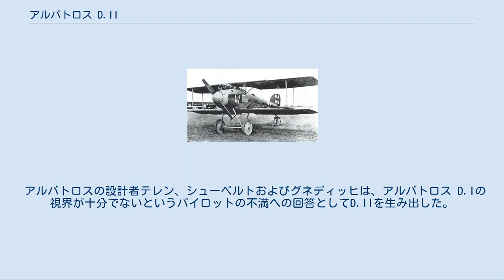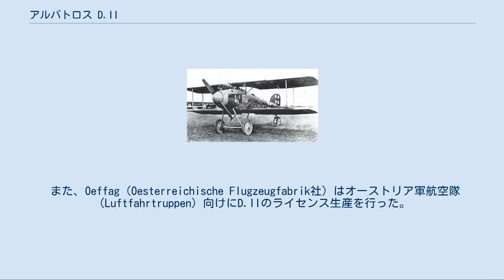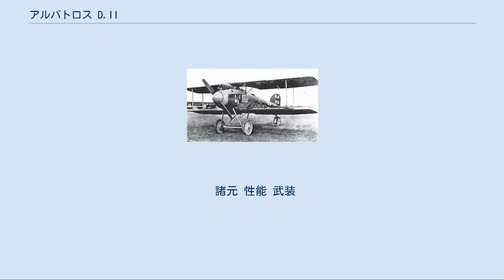アルバトロス D.II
アルバトロス D.II Albatros D.II アルバトロス D.II（Albatros D.II）は第一次世界大戦で使用されたドイツの戦闘機である。
ドイツ戦闘機隊の初期の装備機として大きな戦果を上げたあと、徐々にアルバトロス D.IIIに座を譲った。
 アルバトロスの設計者テレン、シューベルトおよびグネディッヒは、アルバトロス D.Iの視界が十分でないというパイロットの不満への回答としてD.IIを生み出した。
その解決策とは、上翼を36 cm胴体に近づけ、併せて若干前に移動させるというものだった。
それに合わせて胴体と上翼との間の支柱も再構成され、このことも視界の改善に役立った。
それ以外の部分、胴体、エンジン、武装などはD.Iと同一であり、基本的な性能も変わらなかった。
Idflieg（航空部隊監察局）は1916年8月に最初の100機の発注を行った。
 1916年11月、Idfliegは作戦用航空機へのヴィントホフ「耳型」ラジエターの使用を禁止した。
ヴィントホフ製のラジエターがその冷却の対象であるエンジンのクランクケースより低い位置にあり、左右いずれのラジエターが被弾しても、それによって冷却剤が流出してエンジンが故障してしまうということがその理由だった。
D.IIの後期生産型は上翼の中央部にテフェス・ウント・ブラウン製の「翼型」ラジエター（テフェス社は21世紀の現在も存在する）を備えるように変更された。
 D.IIは、ドイツ航空隊で最初に戦闘機に特化して編成された第2戦闘機隊（Jasta 2）の最初の装備機となった。
本機を操縦したパイロットの中には有名なオスヴァルト・ベルケやマンフレート・フォン・リヒトホーフェンも含まれる。
D.IIはその高速と重武装で連合国のエアコー DH.2やニューポール 11などの戦闘機から制空権を奪い返した。
 アルバトロス社はD.IIを200機製作し、LVG（Luft-Verkehrs-Geselleschaft）はさらに75機をライセンス生産した。
運用機数は1917年1月にピークに達し、214機が配備されていた。
D.IIは1917年を通じて活躍した。
1917年6月30日になってもまだ72機が最前線にあり、はるかに多数のD.IIIやD.Vが配備済みとなった11月にさえ、11機のD.IIと9機のD.Iがまだ使われていた。
 また、Oeffag（Oesterreichische Flugzeugfabrik社）はオーストリア軍航空隊（Luftfahrtruppen）向けにD.IIのライセンス生産を行った。
オーストリア機は185馬力のオーストリア・ダイムラーのエンジンを使用し、テフェス・ウント・ブラウン式の翼面装備のラジエターを備えていた。
OeffagのD.II生産は16機にとどまり、以降の生産はアルバトロスD.IIIに移った。